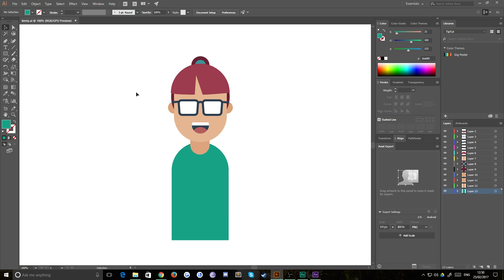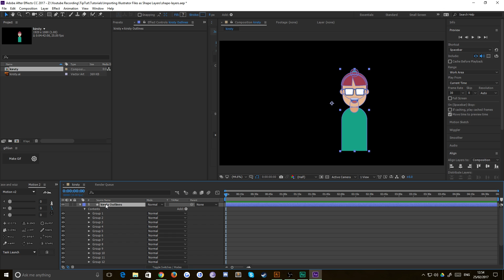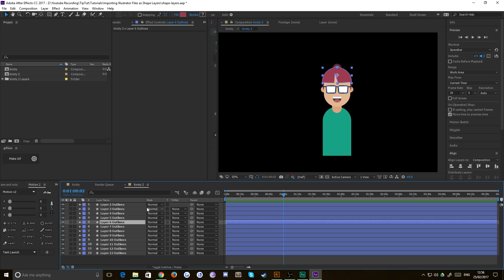Importing Illustrator Files as Shape Layers in AE | After Effects Tutorial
The best ways to work with and import illustrator files into After Effects.